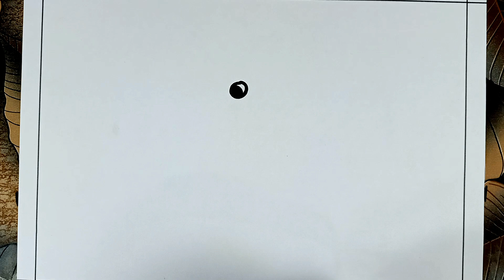Easy Humming Bird | How to make humming bird